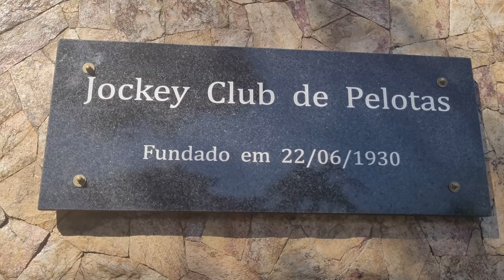📌JOCKEY CLUB: Um Patrimônio Histórico e Cultural e o Puro Sangue Inglês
Olá, Caminhantes!
O Urbanista Caminhante está em clima de semana farroupilha!
Decidimos fazer um passeio temático em homenagem ao melhor amigo do gaúcho e, depois de passar pelo parque Ildefonso Simões Lopes pra conhecer um pouco sobre a história da Expofeira, do Freio de Ouro e do cavalo crioulo, chegamos no Jockey Club, um Patrimônio Histórico e Cultural de Pelotas, pra descobrir as origens do turfe e do puro sangue inglês.

Traz um mate e bora!

Atenção! Não se perca pelo caminho! Assista ao episódio com o caminho que nos trouxe até aqui:

📌PARQUE ILDEFONSO SIMÕES LOPES: Especial Semana Farroupilha -Origem da Expofeira e do Cavalo Crioulo

Fontes:
BRASIL. Código de 2016. Código Nacional de Corridas.
JOCKEY CLUB DE PELOTAS. O JOCKEY.
MELO, V. A. de; MAIA, P. M. Turfe. In: DACOSTA, L. (org.). Atlas do esporte no Brasil: atlas do esporte, educação física e atividades físicas de saúde e lazer no Brasil – Atlas of sports in Brazil, atlas of sport, of physical education and physical activities for health and for leisure in Brazil. Rio de Janeiro: Shape, p.365, 2006
PÁGINA RURAL. Coronavírus: Puro Sangue Inglês volta à Expofeira Pelotas após 50 anos de ausência. 2021.
PARANHOS, T. Turfe: Largada do Páreo dos Pôneis pode ser dada do novo starting gates. 2011.
PELOTAS. Lei nº 4740, de 13 de novembro de 2001. Pelotas, 13 nov. 2001.
Pelotas Turismo. Patrimônios de Pelotas: Jockey Club.
WIKIPEDIA. História do turfe em Pelotas.